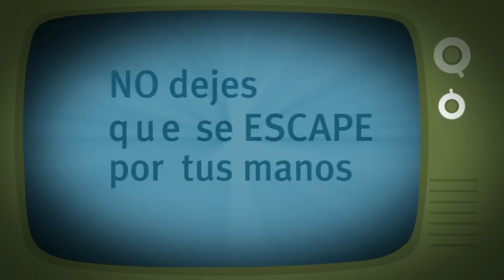Medición de audiencias de televisión